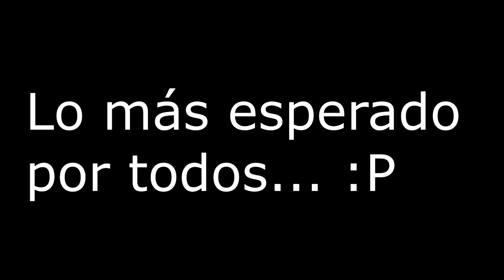Especial 1000 Suscriptores | Wolfteam Latino | GRACIAAS!!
Hey si si si amiguitos!!
Perdonen la demora amigos, pero aquí les tengo mi vídeo 2.0
Espero les guste disculpen mi cara jajaja así nací :D
Si llegamos a mas de 100 likes les prometo hacer otro 2.0